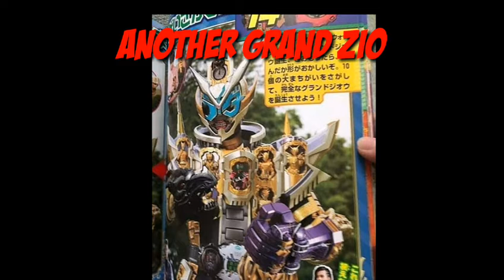another grand zio